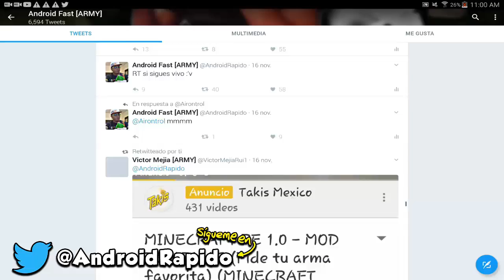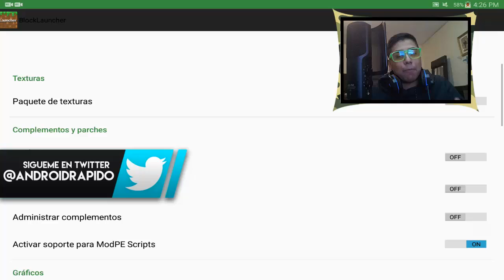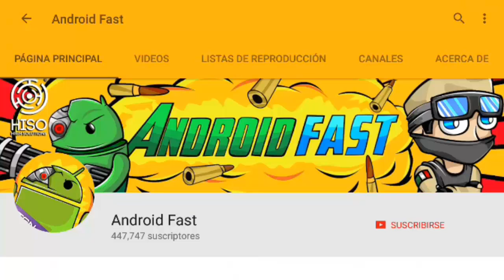SALIO UNA NUEVA ACTUALIZACIÓN SORPRESA DEL BLOCK LAUNCHER MINECRAFT PE 1.0 !!